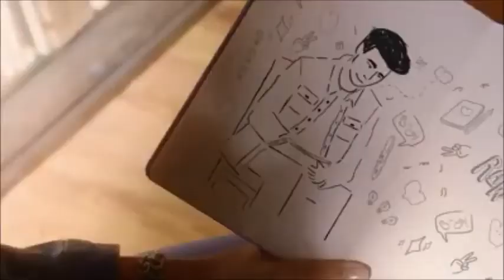binuel canta y no pares bia y manuel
si te gusta el video el canal los juegos los instrumental las clips  si me puedes decir: " me caes bien", subscibite y activa la campana x las notificaciones trabajo muchisimo en los video x hacer feliz todsos ustedes que me piden cosas muy diferentes asi que si te gusta y si me quieres un poco  dame tu ayuda  puedes preguntar que me subscriba a ti si tu te vas a subsriir a mi no es un problema voy a dar ayuda a ti con mi corazon.  todo lo que puedo hacer x ustedes lo hago.  gracias  lanitos  quiero mucho todos ustedes
bia #

CANCIONES DE BIA
4 - Fuerza interior
5 - Pedirle a una estrella
6 - Cuéntales
7 - Tengo una canción
8 - Gritarle al mundo
9 - Tu color para pintar
10 - Nadie nos va a parar
11 - Lo que me hace bien
12 - Dar la vuelta al mundo
13 - Lo mejor comienza
14 - Primer amor
15 - Thumbs Up
16 - Nada fue
17 - La vida te devuelve
18 - Déjame decirte
19 - Si tú estás conmigo

SIGUES

Canciones de club 57
El tiempo corre al reves
Corronel tempo da te
Bailando en la lluvia
Ballando sotto la pioggia
Me va a estranar
Gli mancherò
Cuando te enamores de mi
Quando ti innamorerai di me
Club 57
Club 57
 Ladrona
Malalala
Deshojo la margarida
Aliviame
Algo bueno va a pasar
Tan sola
Concierto de silencios
Un mundo perfecto

violetta #

NO SE COMO ES EL SONIDO EN MI CELULAR ESTA' PERFECTO EN PC NO PERO LO TENIA MUY BAYO X MI OREJAS  AL 31 DE AUDIO SE OJE BASTANTE BIEN
ESPERO GUSTE.